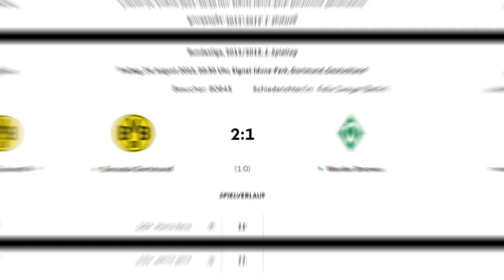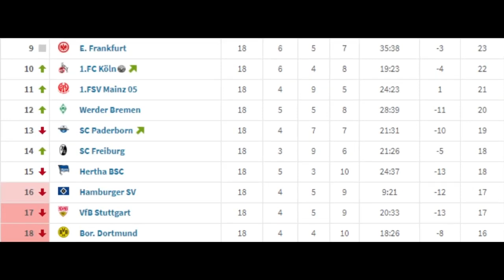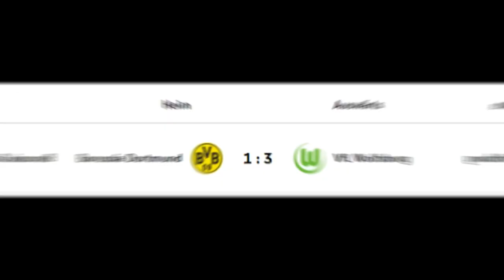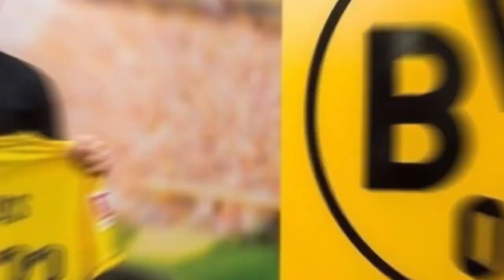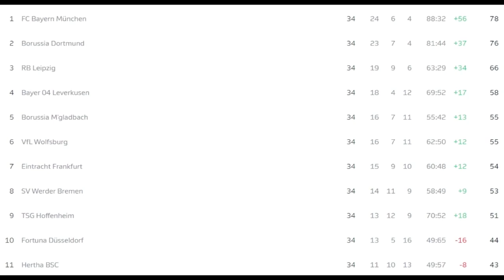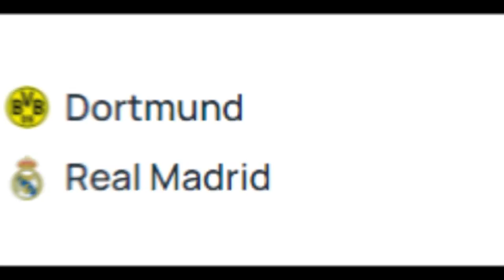The LEGACY Of Marco Reus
Marco Reus is one of the most underrated footballers in the history, but how good was he really? Let's find out!